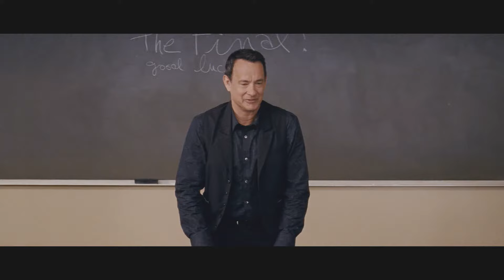Larry Crowne - Trailer - Own it 11/15 on Blu-ray & DVD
Until he was downsized, affable, amiable Larry Crowne (Hanks) was a superstar team leader at the big-box company where he's worked since his time in the Navy. Underwater on his mortgage and unclear on ...what to do with his suddenly free days, Larry heads to his local college to start over. There he becomes part of a colorful community of outcasts, also-rans and the overlooked all trying to find a better future for themselves...often moving around town in a herd of scooters. In his public-speaking class, Larry develops an unexpected crush on his teacher Mercedes Tainot (Roberts), who has lost as much passion for teaching as she has for her husband.

The simple guy who has every reason to think his life has stalled will come to learn an unexpected lesson: when you think everything worth having has passed you by, you just might discover your reason to live.